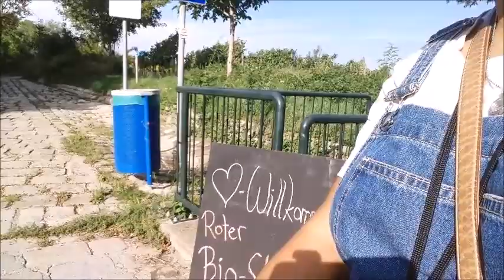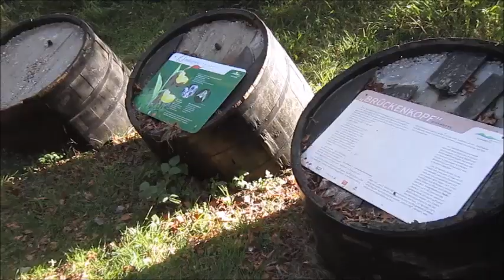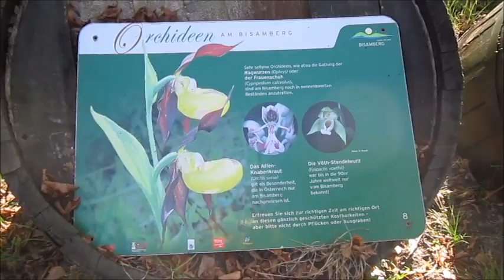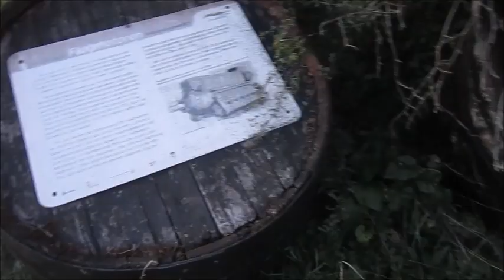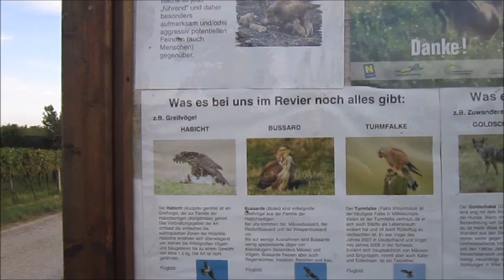Grapes Farm Stammersdorf Vienna | Heurigen Stammersdorf Wien | Filipina Vlogger In Vienna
I enjoyed it a lot... Hope you like it guys... THANKS!